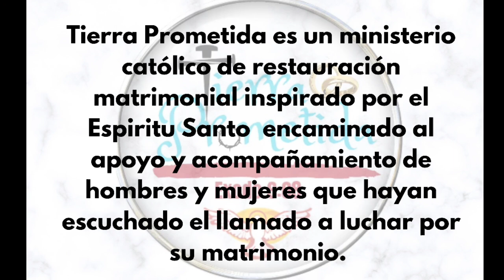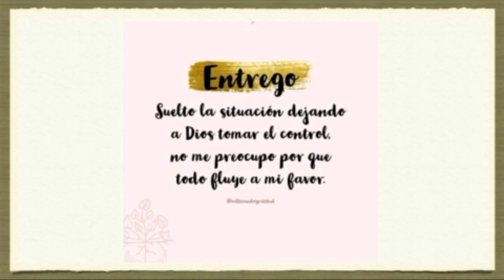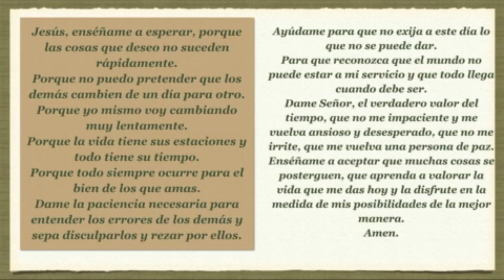Tema: Caer en la confianza.